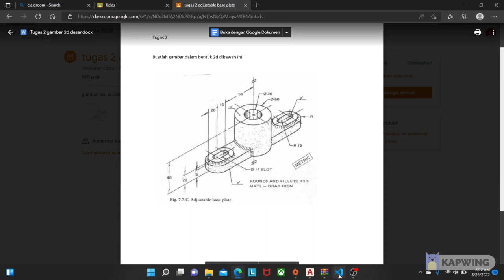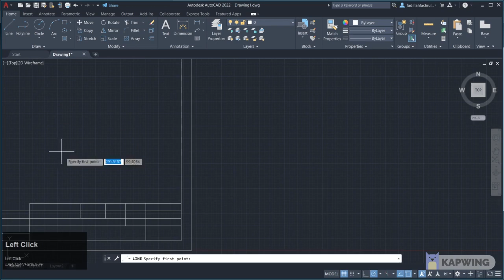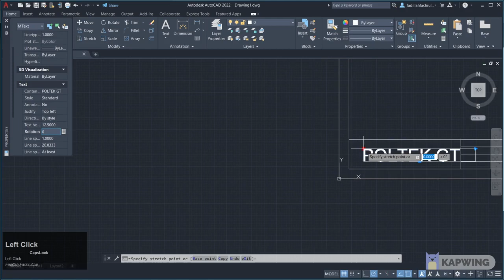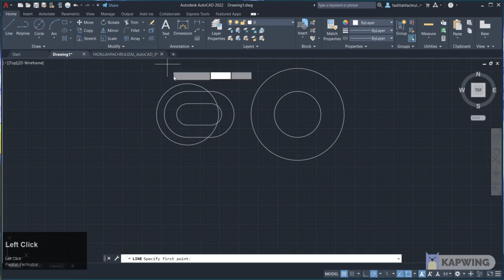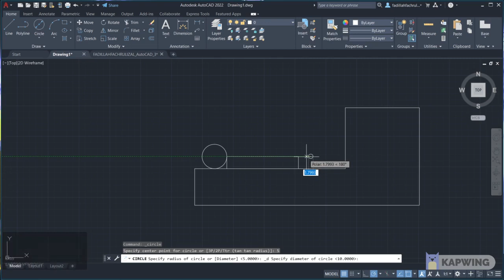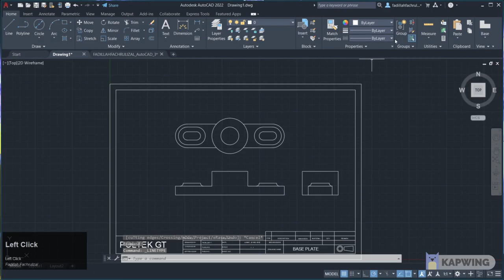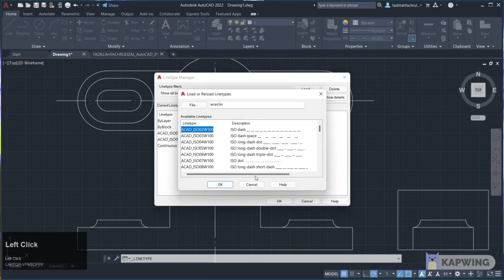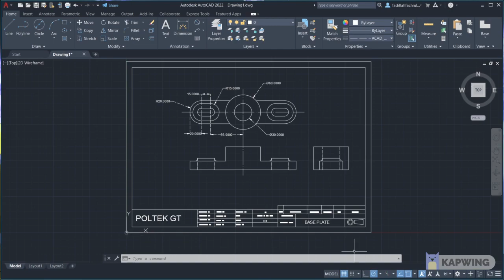Tugas autoCAD 2 Fadillah Fachrulizal